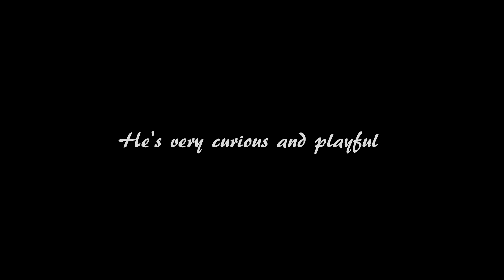Saddest kitten in the world: Before and After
Hello friends, our friend Tina Tom suggested to show you how sad was our kitten Sopolcho when we first took him, just after his family was poisoned. And the great progress he has made since back then.
We love him and we are very happy to share his story with you.

We are Stoyan and Dessy and we love animals, especially cats, we have three cats - Sopolcho, Alexa and Rijo, and a dog - Lora. In our country there are lots of feral and stray cats, they live on the streets and feed from the trash cans. Some people love them but some hate them and hurt them. Unfortunately we can't help all cats, but we will do our best.